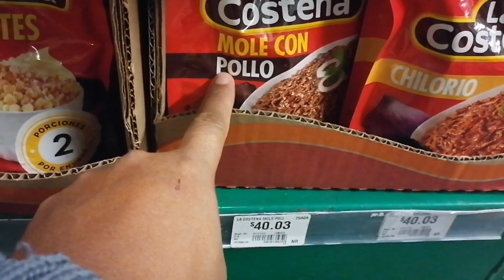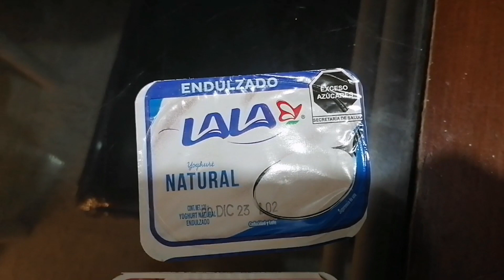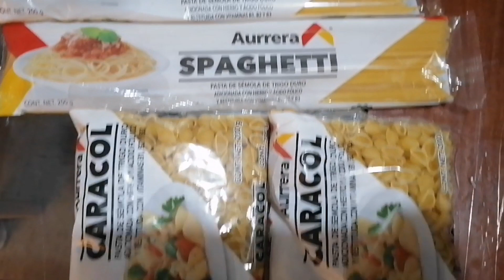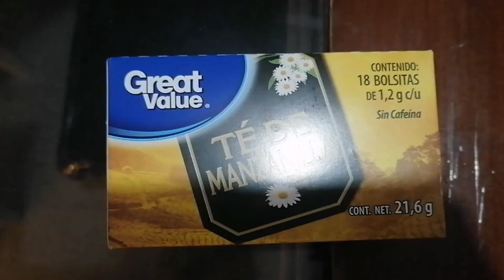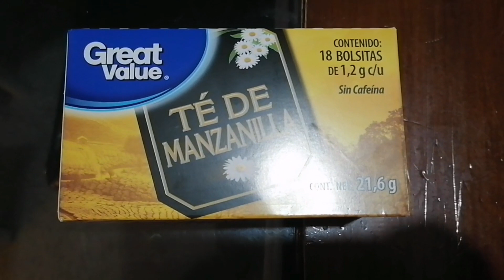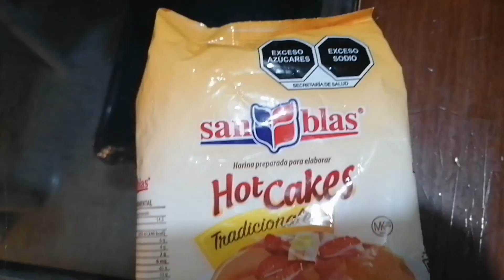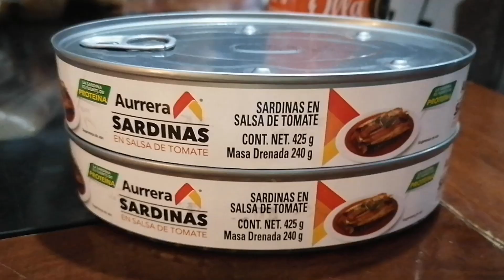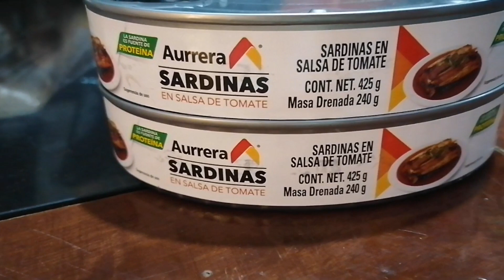✨ dia de despensa